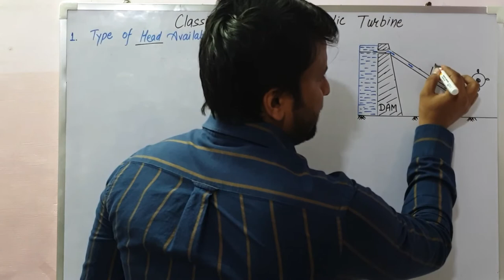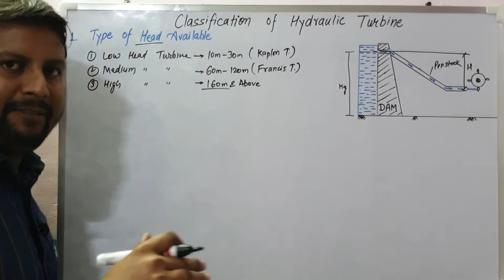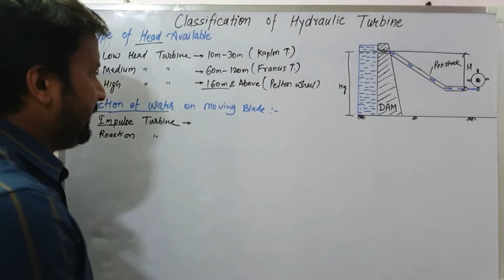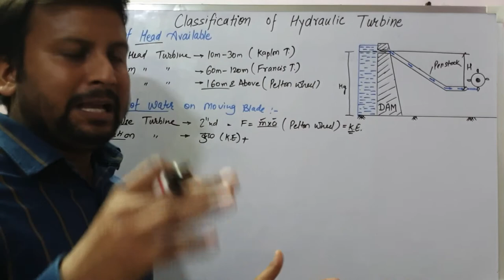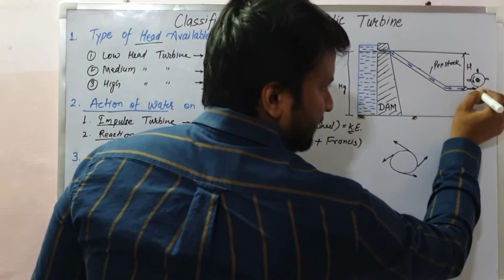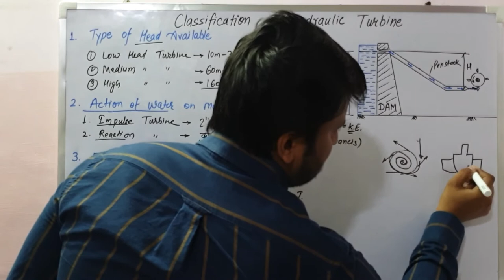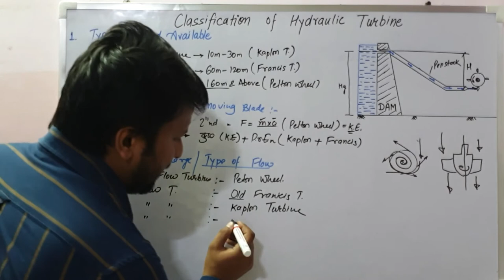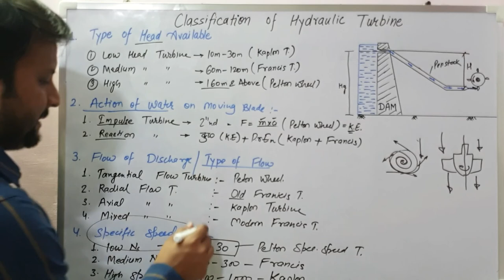CLASSIFICATION OF HYDRAULIC TURBINES | DIFFERENT TYPES OF HYDRAULIC TURBINES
Hello Friends

In this video, We will study about the classification of different type of turbine based on and various parameters, We will try to understand the following category.

1. Classification of hydraulic turbine based on Head of Water:- Low head turbine, Medium head turbine, high head turbine.

2. Classification of hydraulic turbine based action of water:- impilse turbine and reaction turbine.

3. Classification of hydraulic turbine based flow of water:- tangential flow turbine, radial flow turbine, axial flow turbine and mixed flow turbine.

4. Classification of hydraulic turbine based specific speed of turbine:- Low, medium and high specific speed of turbines.